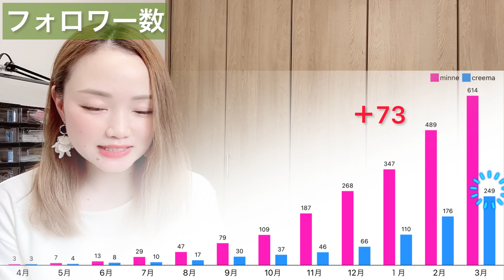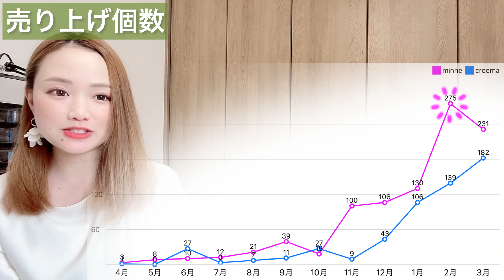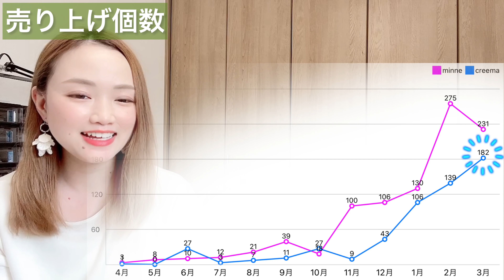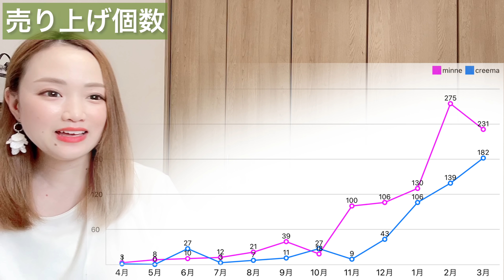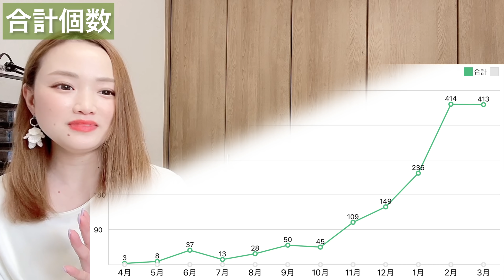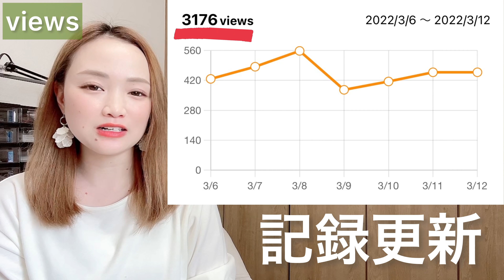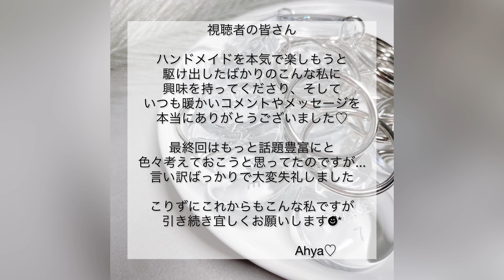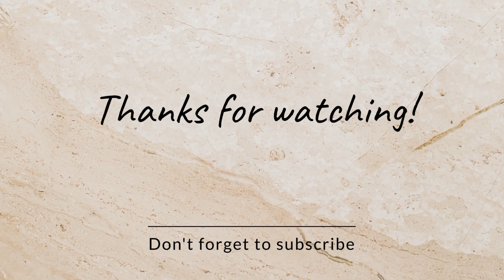【minne・creema♡12ヶ月目の経過報告♡最終回】⚫︎2021年4月〜2022年3月⚫︎1年間ありがとうございました⚫︎ハンドメイド♡アクセサリー作家の記録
こんにちは♡⍢⃝♡
ハンドメイドアクセサリー作家のAhyaです♡

さていよいよ【12ヶ月目】ということで
今月もminneやcreemaからの通知と共に
色々と感じた心のうち、そしてそして
私事ではございますが言い訳を兼ねて(笑泣)
いつも通りお話しさせていただきました“(. .*)

動画の流れ
⚫︎恒例のスクショタイム
⚫︎フォロワー数
⚫︎売上個数と合計
⚫︎minneのviews
⚫︎雑談

１年間かけてこうして配信してきましたが
興味を持って見て下さったリスナーの皆さん
初めはピアスを売りにやっていましたが
途中からはレジン作家として方向転換し
試行錯誤の日々を送りながらもこうして楽しく
配信できた事感謝しております🥲💗

沢山の温かいコメントやメッセージに
いつも励まされております✨

これからも作家としてまた一つ一つ歩み
また母としても頑張ります!
今後ともどうぞ宜しくお願い致します🥺

この動画がハンドメイドやネット販売をしようと
思っている方のきっかけになるといいな♡

･*：.｡.：*･ﾟ･*：.｡.：*･･*：.｡.：*･ﾟ･*：.｡.：*･

ラジオ配信について💋

お便り質問フォームを作りました♡
概要欄のリンクにも貼ってます♡

質問💌大大大募集中です!
私にネタを下さいっ˖*(｡‾᷅^‾᷅｡)*.·

･*：.｡.：*･ﾟ･*：.｡.：*･･*：.｡.：*･ﾟ･*：.｡.：*･

･*：.｡.：*･ﾟ･*：.｡.：*･･*：.｡.：*･ﾟ･*：.｡.：*･